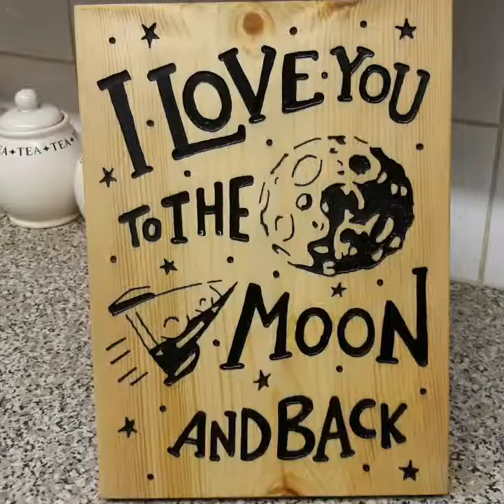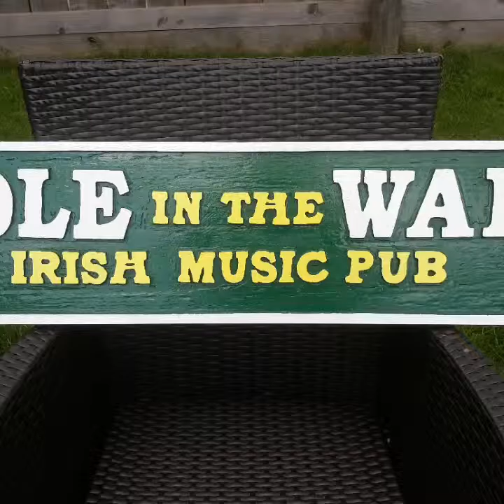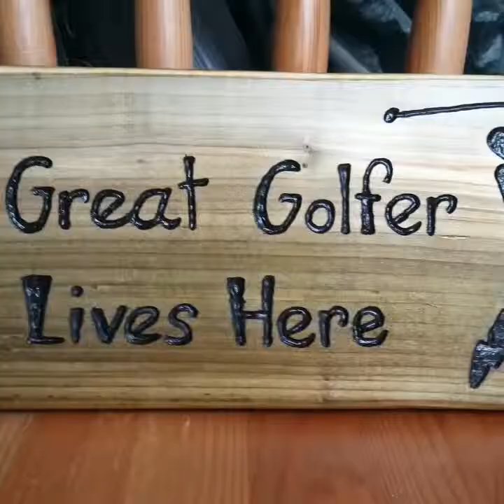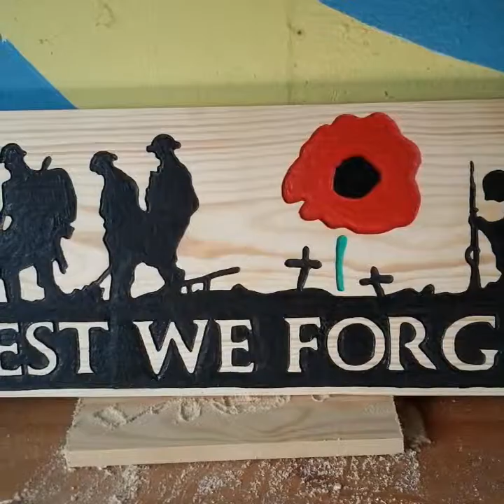Dremel. Router.Scroll saw projects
100 things I've made with a dremel,Router,scroll saw ..